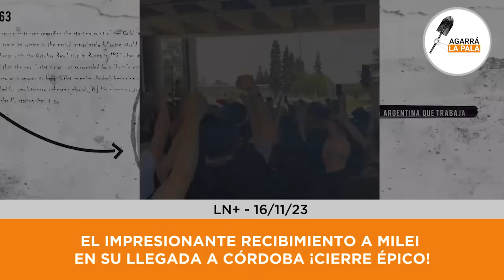IMPRESIONANTE RECIBIMIENTO A MILEI EN SU LLEGADA A CÓRDOBA ¡CIERRE ÉPICO!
Miles de personas lo recibieron en su llegada y revolucionó todo el aeropuerto de Córdoba. El líder de La Libertad Avanza hizo explotar todo y dejó algunas palabras a lo medios que lograron acercarse “CÓRDOBA NOS VAS A DAR LA VICTORIA”